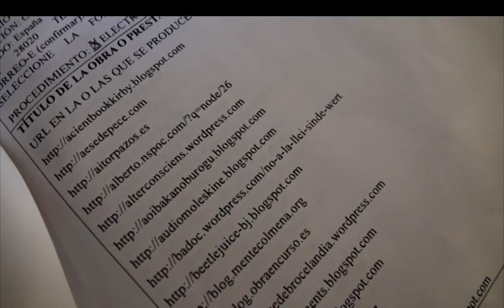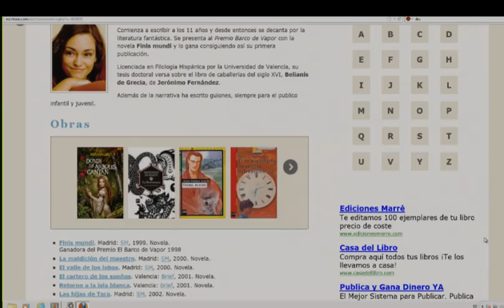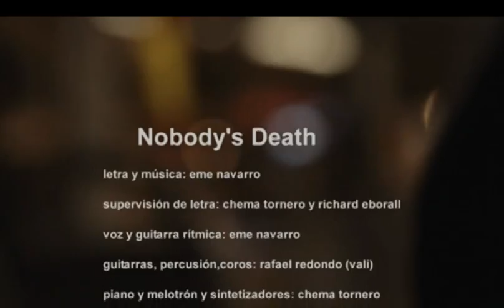Eme Navarro - Hacktivistas para Cámara Abierta. Versión larga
Reportaje en el que Eme Navarro explica la acción en protesta por la entrada en vigor en España de la Ley Wert-Sinde